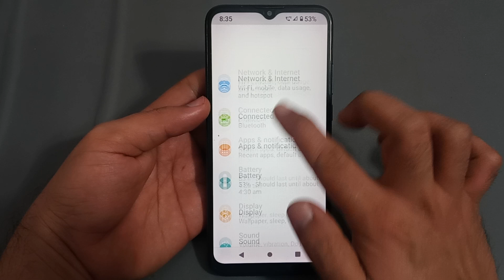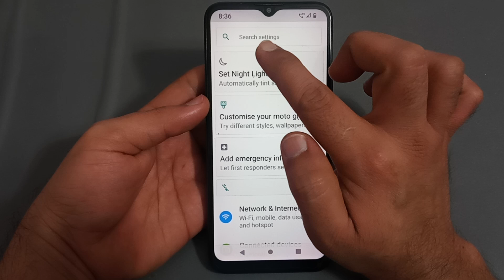battery percentage setting Nokia c31, how to disable battery percentage in Nokia c31